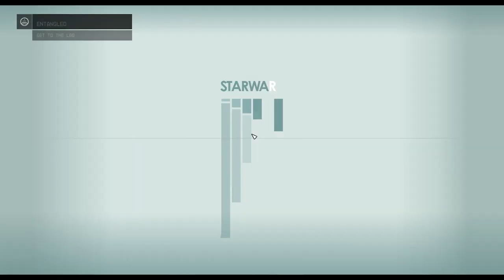FINAL GLIMPSES - ENTANGLED Starfield Walkthrough Gameplay Part 25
MISSION COVERED:
final Glimpses
Entangled
Explore the ruins